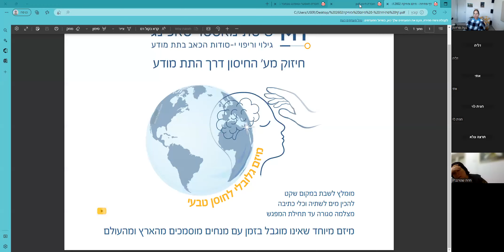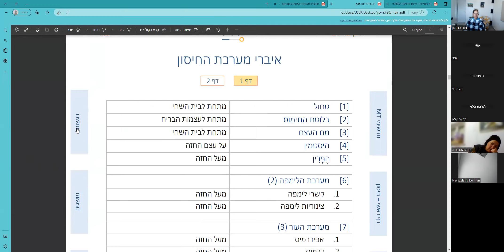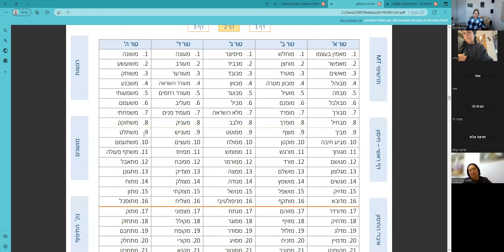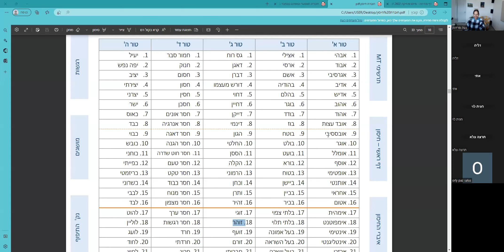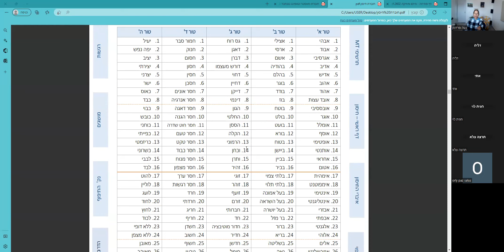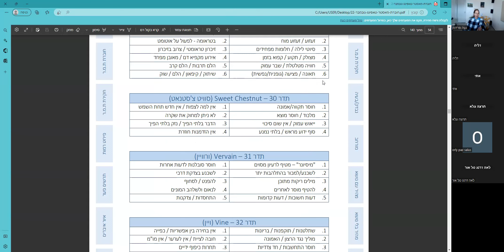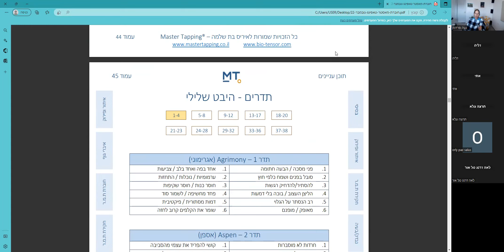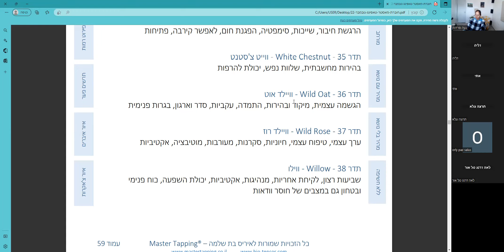לשבור את תקרת הזכוכית